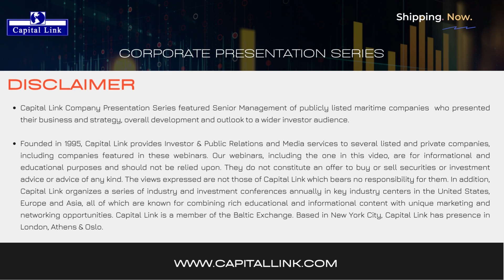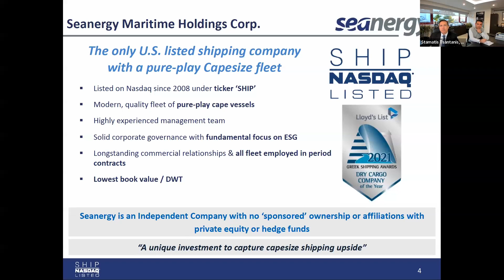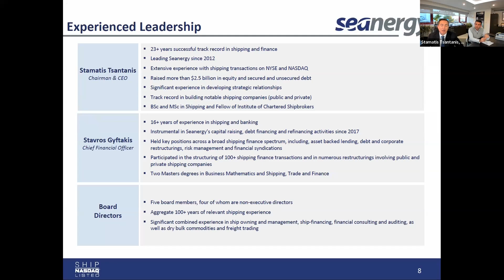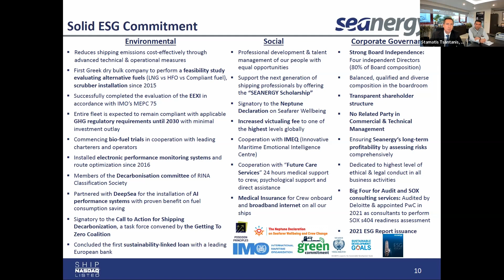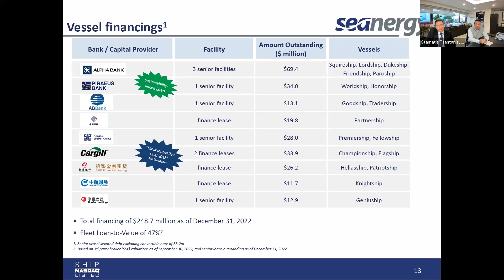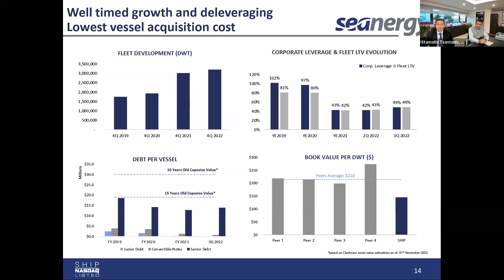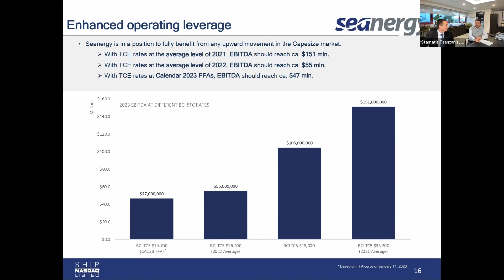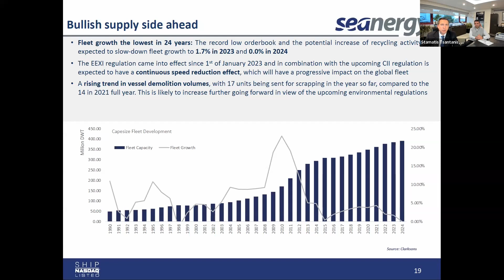Seanergy (SHIP) and Dry Bulk Update & Outlook - Capital Link Presentation Series | 1.11.23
Seanergy Maritime Holdings Corp. (NASDAQ: SHIP) & Dry Bulk Update & Outlook - Capital Link Presentation Series | 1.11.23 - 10 AM EST

Company Management Speakers:
• Stamatis Tsantanis, Chief Executive Officer
• Stavros Gyftakis, Chief Financial Officer

About Series
Capital Link Company Presentation Series features Senior Management of publicly listed maritime companies will present their business and strategy, overall development and outlook to a wider investor audience.

About SHIP

Seanergy Maritime Holdings Corp. is the only pure-play Capesize ship-owner publicly listed in the U.S. Seanergy provides marine dry bulk transportation services through a modern fleet of Capesize vessels. The Company's operating fleet consists of 18 Capesize vessels with an average age of approximately 12.4 years and aggregate cargo carrying capacity of approximately 3,201,426 dwt.

The Company is incorporated in the Marshall Islands and has executive offices in Glyfada, Greece. The Company's common shares trade on the Nasdaq Capital Market under the symbol “SHIP”.

Capital Link Company Presentation Series featured Senior Management of publicly listed maritime companies  who presented their business and strategy, overall development and outlook to a wider investor audience.

Founded in 1995, Capital Link provides Investor & Public Relations and Media services to several listed and private companies, including companies featured in these webinars. Our webinars, including the one in this video, are for informational and educational purposes and should not be relied upon. They do not constitute an offer to buy or sell securities or investment advice or advice of any kind. The views expressed are not those of Capital Link which bears no responsibility for them. In addition, Capital Link organizes a series of industry and investment conferences annually in key industry centers in the United States, Europe and Asia, all of which are known for combining rich educational and informational content with unique marketing and networking opportunities. Capital Link is a member of the Baltic Exchange. Based in New York City, Capital Link has presence in London, Athens & Oslo.